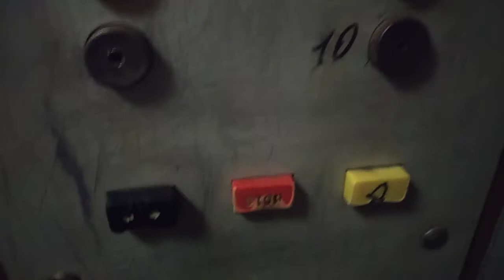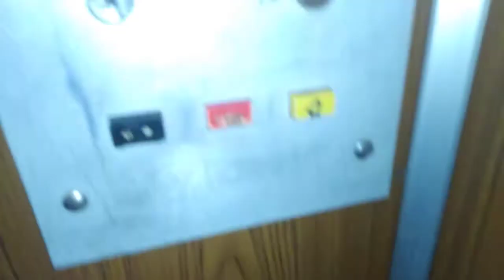(ЗАМЕНА) Пассажирский Лифт КМЗ 1989 г. @ Варшавское шоссе, 128 кор. 2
Грузопассажирский уже на замене

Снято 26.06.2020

Подъезд: 2
Кол-во этажей: 17
Консьерж: нет

Бренд: КМЗ
Страна: Россия (СССР)
Год: 1989
V=1 м/с